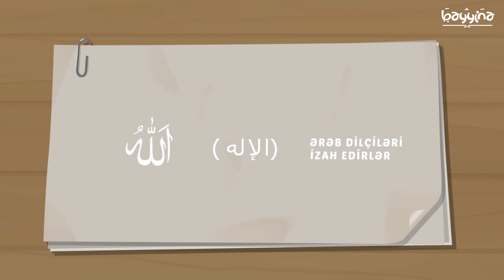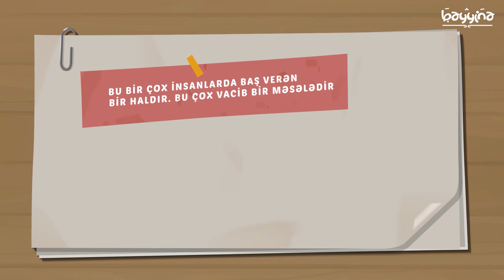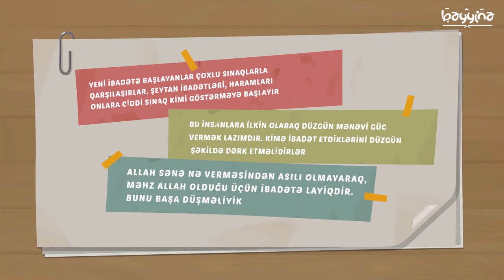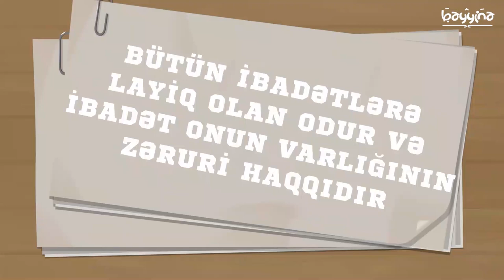BİZ NİYƏ ALLAHA İBADƏT ETMƏLİYİK? (Niyə Allah ibadətə layiqdir?) - Hamza Tzortzis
1.  Videonu bəyəndinizsə LİKE düyməsinə tıklayın ki, video daha çox insana çatdırılsın.
2.  Ən yeni videolardan xəbərdar olmaq üçün kanalımıza ABUNƏ olun və "zınqırov" işarəsinə tıklayaraq bildirişləri aktiv edin..